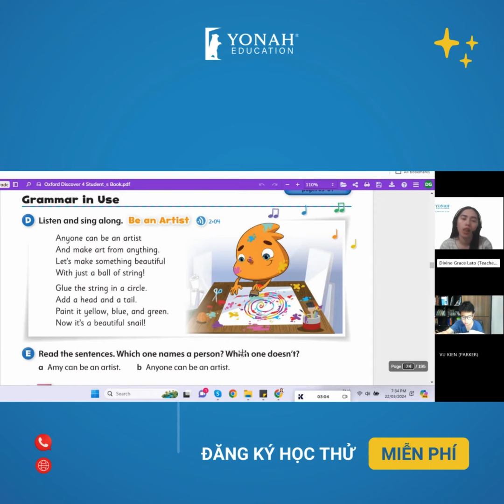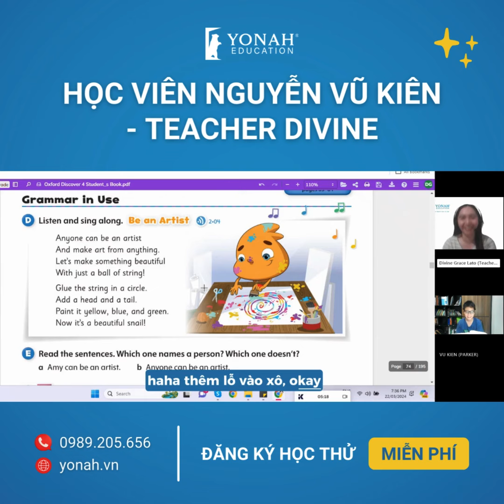Tiếng Anh Online Yonah| Học viên Nguyễn Vũ Kiên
Thích cái cách cậu ấy rất tự tin và nói: "Em có 1 câu hỏi cực kỳ khó muốn hỏi cô". 😀😀😀
👉 Mời các bạn cùng tham dự giờ học tiếng Anh đầy vui vẻ và thú vị của bạn Nguyễn Vũ Kiên và Teacher Divine của Yonah nhé!😀
✨ Tiếng Anh Online Yonah - Dẫn đầu mô hình lớp học tiếng Anh trực tuyến 1-1 với giáo viên nước ngoài
👉 Học cùng Yonah để nâng trình tiếng Anh sang, xịn mỗi ngày!